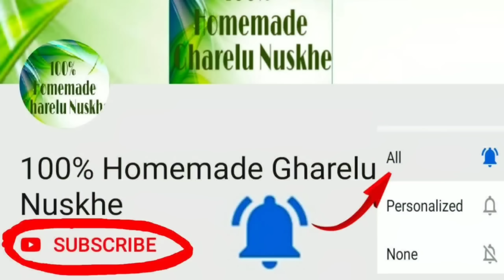Study Motivation | Abhi Se Ye 2 Kam Sarna Chalu Kar Do | Saryu Studija Motivation